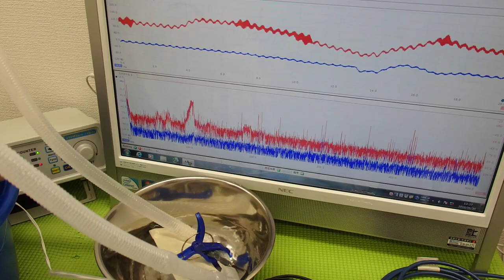オリジナル超音波プローブの「発振・制御」技術 ultrasonic-labo